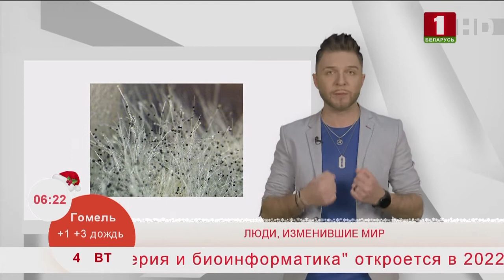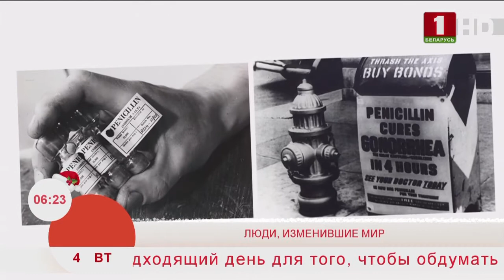Добрай раніцы, Беларусь. Alexander Fleming (антибиотики) .